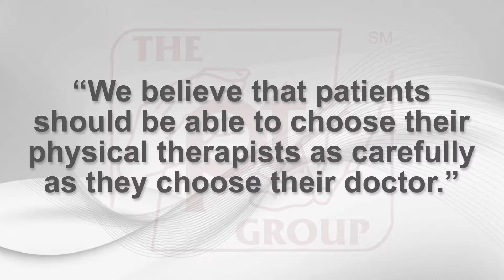Physical Therapy Testimonials: The pt Group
Hear what our patients say about their Physical Therapy experiences at The pt Group.